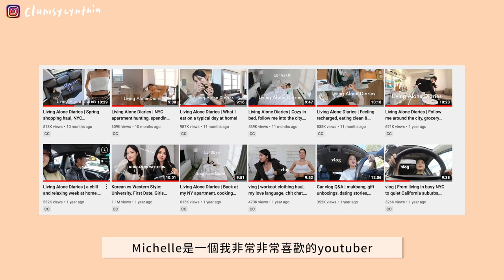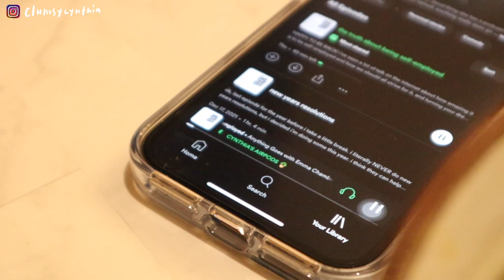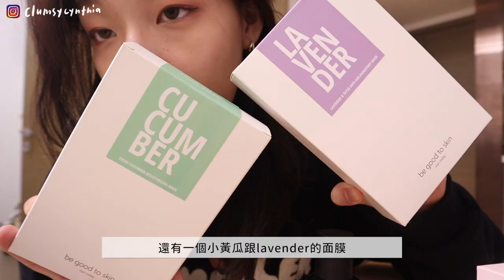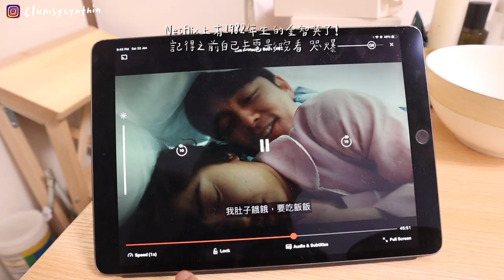VLOG | 今年的情人節禮物很有誠意😎(儀式感超低的情侶)/探班第一個新年市集+少少戰利品🐯/最近入的飾品💍/蔬菜玉米貢丸粥🍲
今年的情人節依舊沒辦法見面
本來很懶惰的me 在上次去完美國之後決定要為我們兩個之間的儀式感努力一下heehee
▼OPEN FOR MORE INFO (accessories/workshop/website)▼

情人節還在想要買什麼禮物的話，可以上去看看，最高有40% off喔～
用我的code: CYNTHIA20可以有20% off!